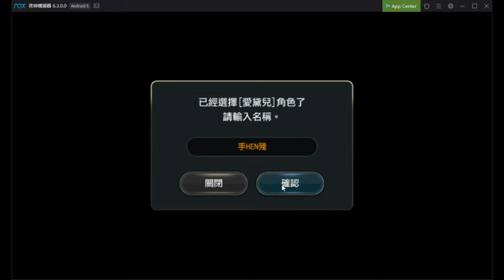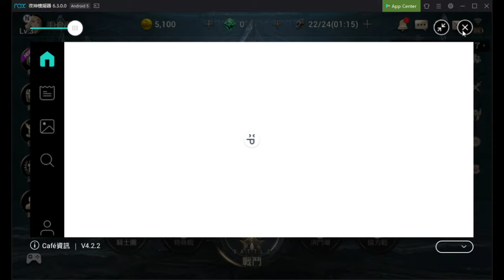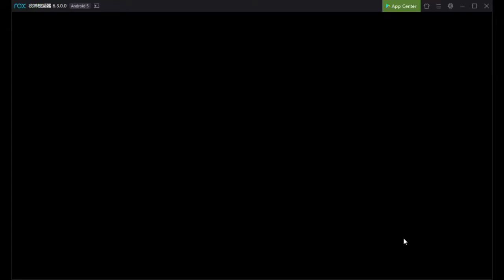百魂戰記~終於繁中化了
畫面,動作,音樂,人物

真的沒話說